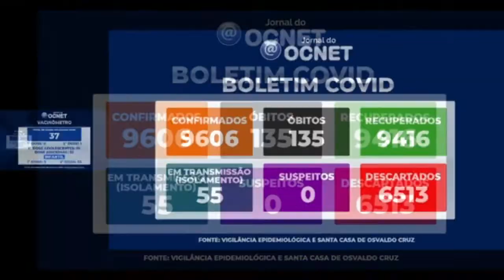Osvaldo Cruz confirma 03 novos casos de Covid-19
OSVALDO CRUZ - O município de Osvaldo Cruz registrou 16 novos casos de Covid-19 nesta sexta-feira, 22, totalizando 9.606 casos.

Há hoje 55 pacientes transmitindo a Covid-19 (em isolamento domiciliar).

Foram aplicadas hoje 37 doses, sendo 34 doses em adultos e 3 em crianças.